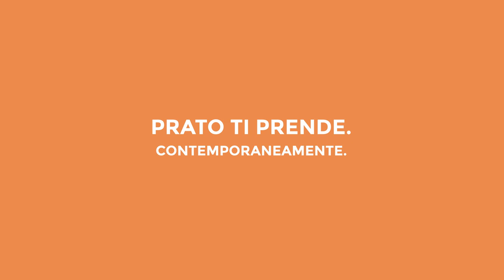Prato ti prende. Contemporaneamente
Fermento contemporaneo all'interno di spazi della tradizione industriale locale. Anche questa è Prato. Ricerca, innovazione, sperimentazione di linguaggi e tecniche artistiche ed espressive, spesso con riferimenti al mondo tessile, grazie a un filo che unisce passato e futuro senza interruzione. È qui che si trova la Toscana del 21° secolo